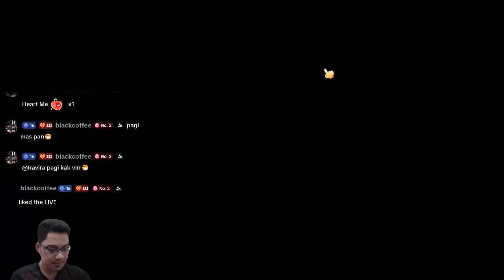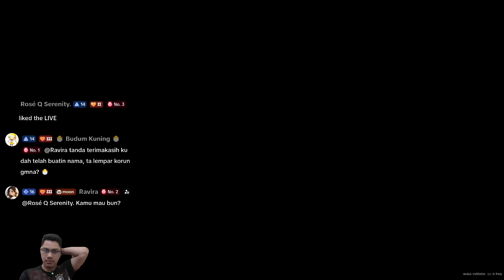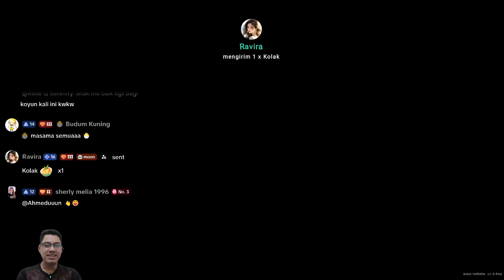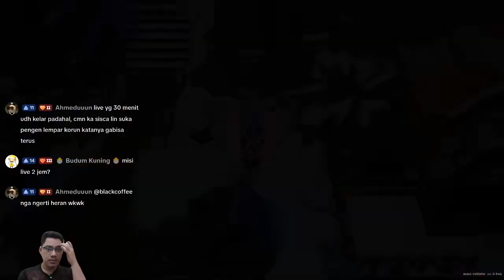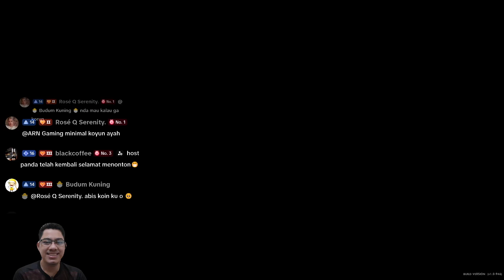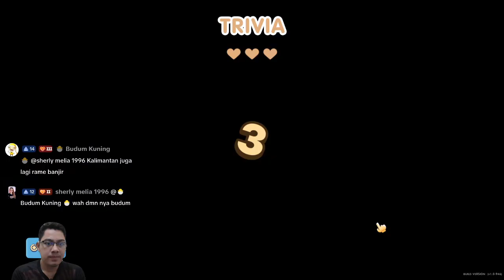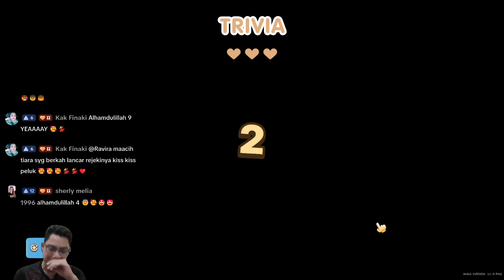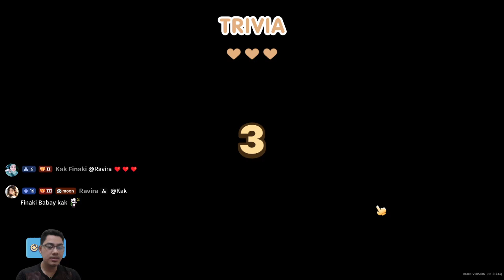Festival Bazaar Musim Dingin || CORAL ISLAND || GAMEPLAY